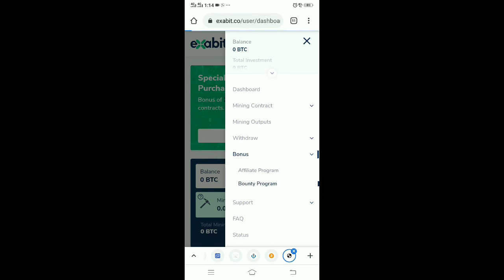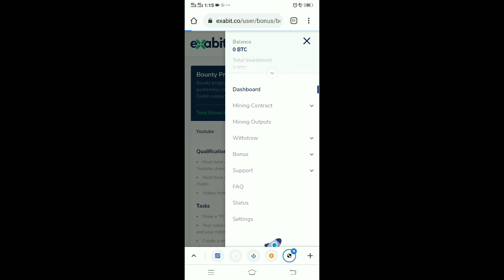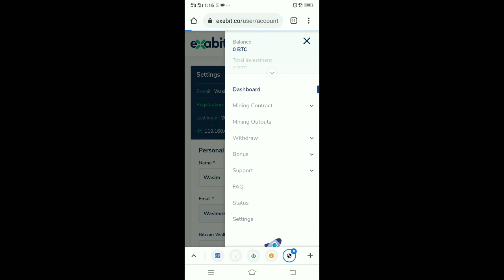Exabit.co free bitcoin minning site 2021: Free bitcoin minning site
exabit.co is free minning site of bitcoin you can earn maximum bitcoin tbrough this app